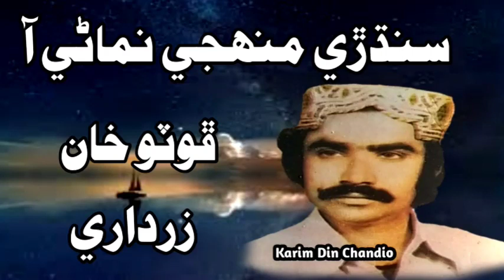Sindhrri Muhinje Nimarri || Foto Khan Zardari Vol 1077 سنڌڙي منهجي نماڻي آ